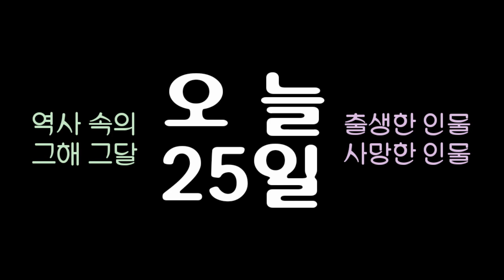역사 속의 오늘, 1912 근대 불교의 위대한 선승 경허 스님 사망